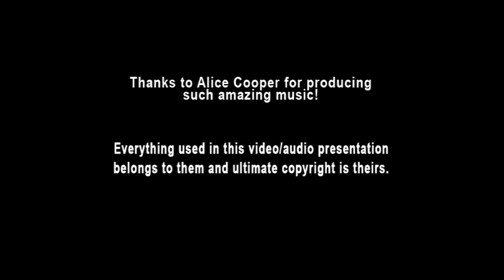Alice Cooper - 02 Give It Up (Ai Instrumental)